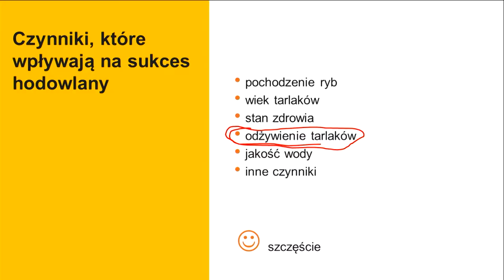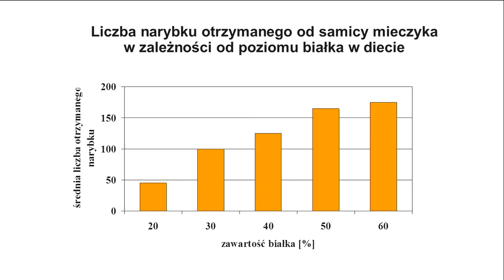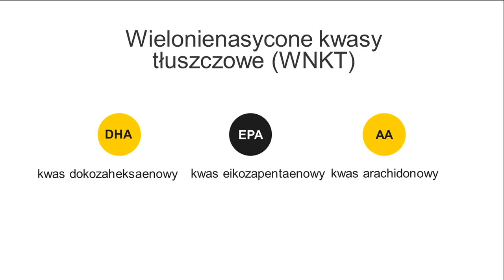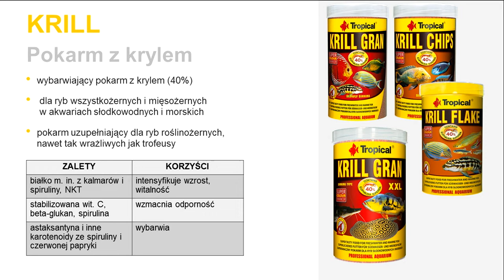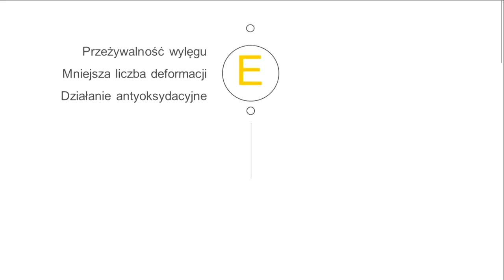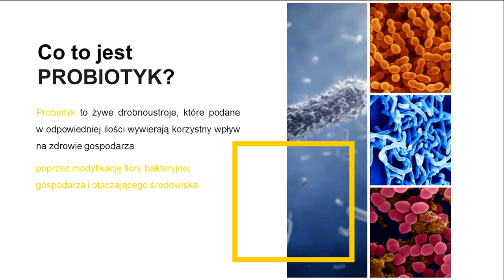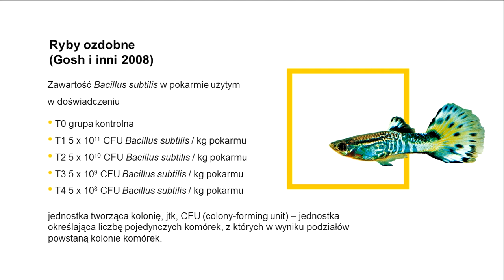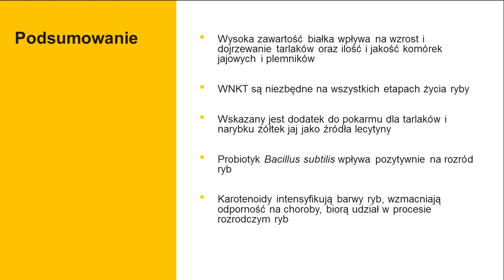Wpływ żywienia na rozród ryb (dr inż. Aleksandra Kwaśniak-Płacheta, Tropical)